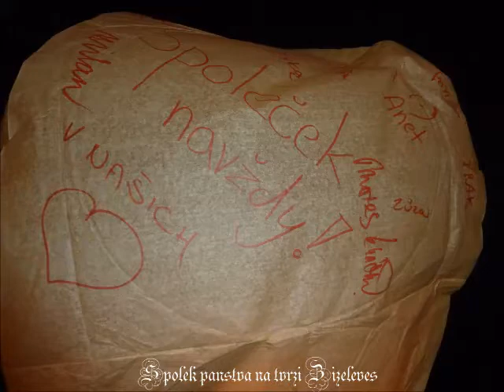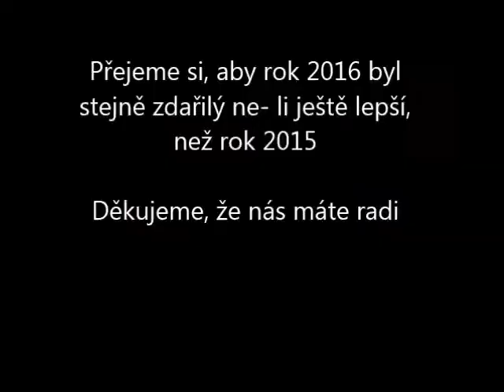Loučení s rokem 2015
Společně jsme se rozloučili s rokem 2015